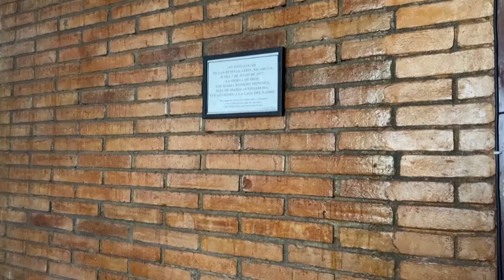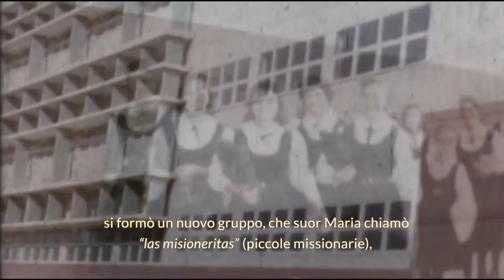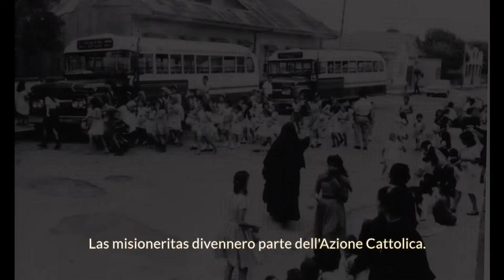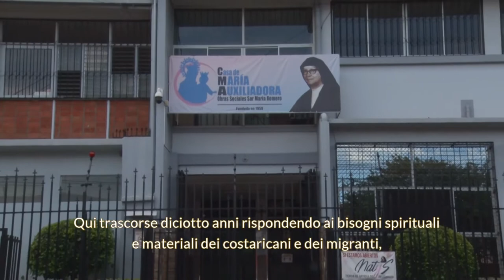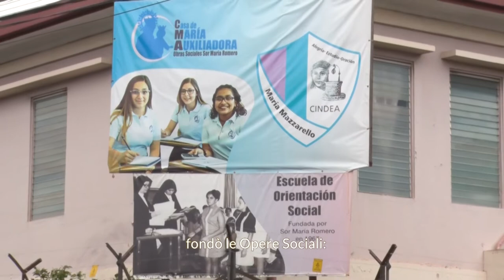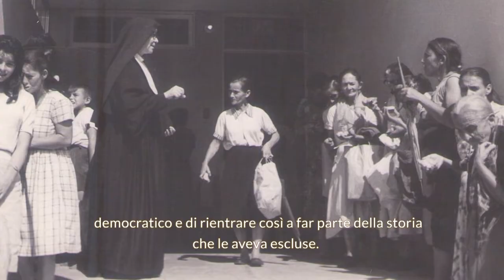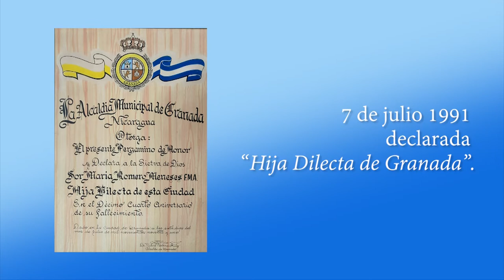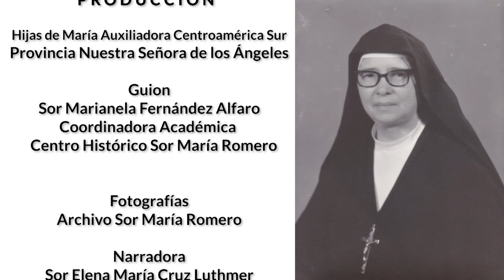María Romero Meneses, Nicaragua/Costa Rica (1902-1977)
Video curato da Marianela Fernandez (spagnolo).
Convegno internazionale “Apporto delle Figlie di Maria Ausiliatrice all’educazione (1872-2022) Percorsi sfide e prospettive” – I sessione: FMA creative interpreti del Sistema preventivo.
26 settembre 2022

Il Convegno è organizzato dalla Facoltà e promosso da @CGFMANET